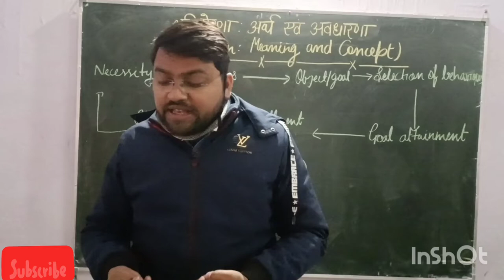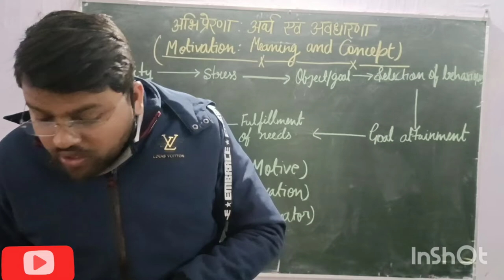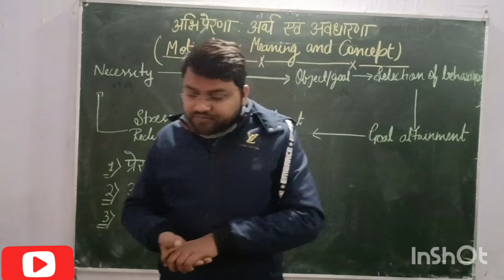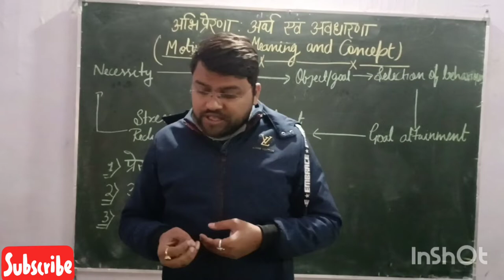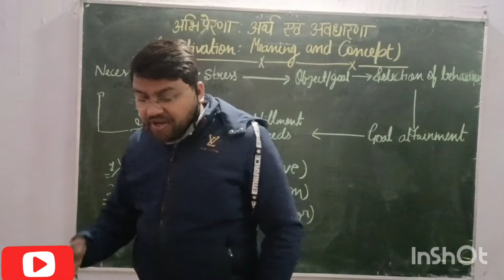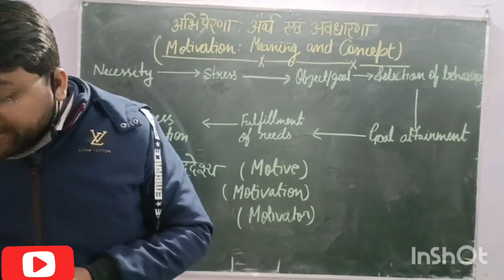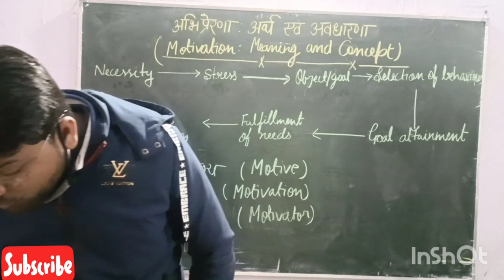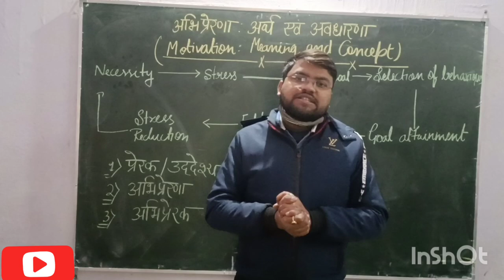MOTIVATION: MEANING & CONCEPT